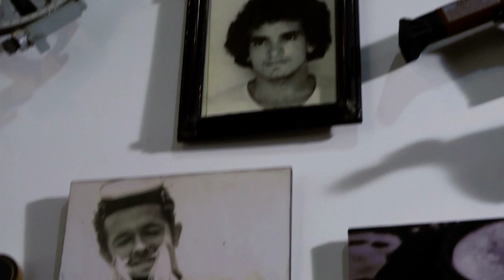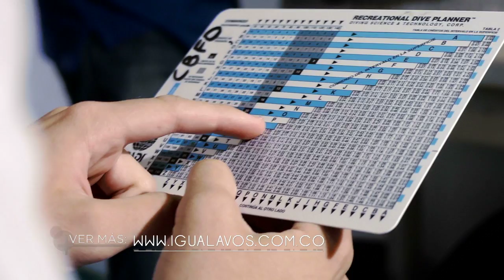Clickeros | Academia Buceo | Explosión Cámbrica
Franco Ospina es hijo del capitán Francisco Ospina Navia, un hombre que a pesar de no haber nacido en Santa Marta, la quiso como un hijo nativo de esta tierra, defendiendo ante todo la naturaleza que le rodea, el mar, el Parque Nacional Tayrona y la Sierra Nevada de Santa Marta.

En sus recorridos por todo el país a través del mar llegó a Santa Marta en la época de los años
1950 y enamorado de las hermosas playas de El Rodadero y la bahía se asentó en esta ciudad, convirtiéndose años más tarde en capitán del Puerto de Santa Marta. Al capitán Francisco Ospina
Navia, se le debe mucho, comenzando, porque fue creador de la Fiesta del Mar en el año 1959 al lado del también navegante José 'Pepe' Alzamora, y del profesor Emilio J. Bermúdez, director de la primera oficina de Turismo que existió en la ciudad en ese mismo año. Además de formar parte de la organización de la Fiesta del Mar, construyó el Acuario y Museo Mar El Rodadero, uno de los atractivos turísticos más visitados de Santa Marta.

Franco Ospina, su hijo, le ha seguido sus pasos en el mundo de la navegación.Franco tiene escuelas de buceo en Santa Marta y en Medellín, y en ambas se dedica a crear  conciencia y educar en la protección de la vida marítima.